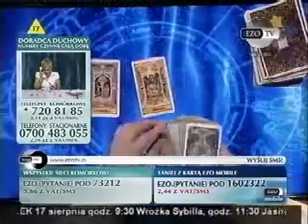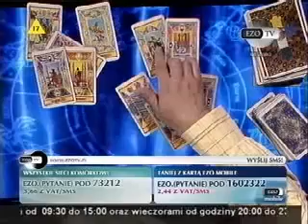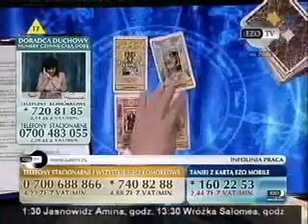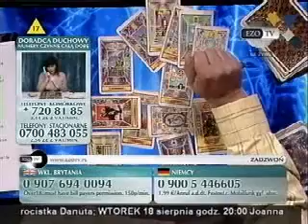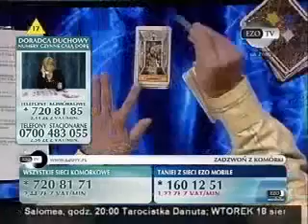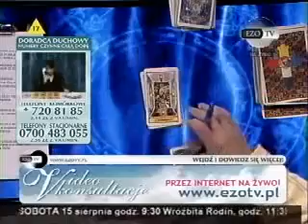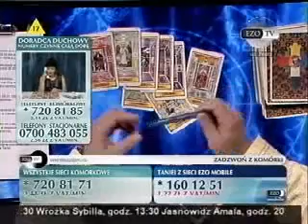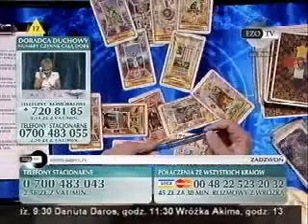Wróżbita Rodin 15.08.2009 Ezo TV